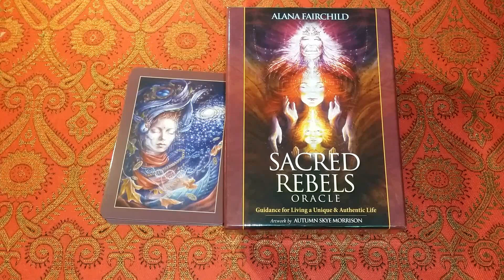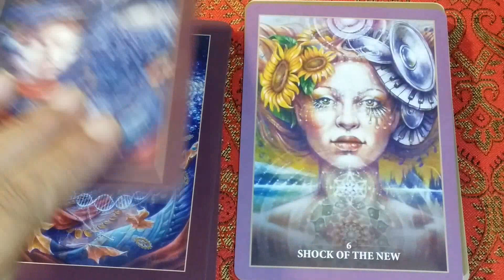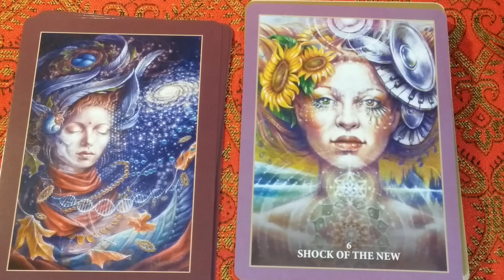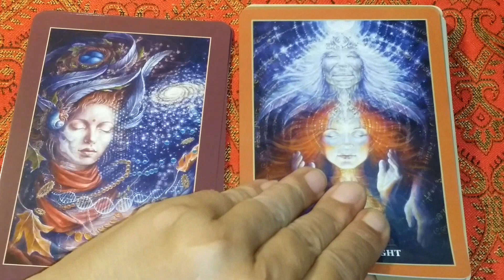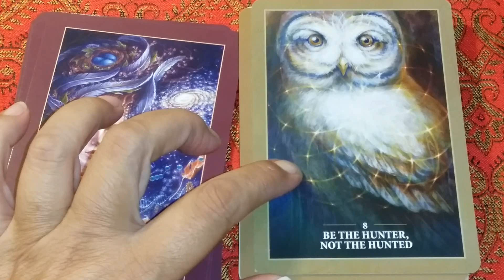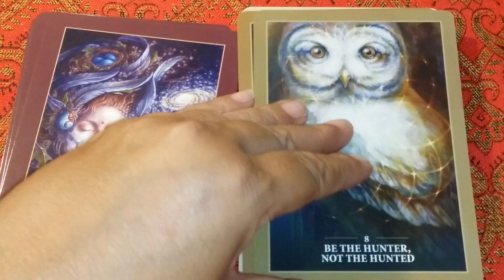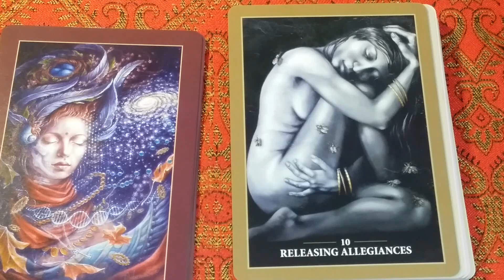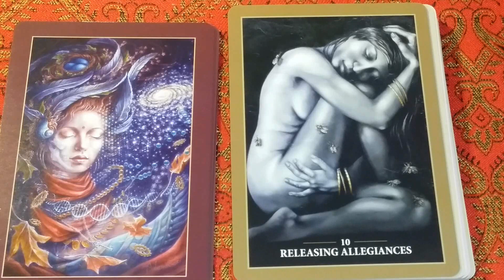Tarot Review Sacred Rebels Oracle by Alana Fairchild Artwork by Autumn Skye Morrison Part 2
Thank you for visiting my channel:
This video goes over Sacred Rebels Oracle by Alana Fairchild Artwork by Autumn Skye Morrison. This is an Oracle deck that is different from a regular tarot deck and has 45 cards and comes with a 184-page guidebook.
I read the descriptions for each card from the guidebook

Sacred Rebels Oracle Deck

Please Let me know in the comments how you are liking this deck, also if you would like for me to review a tarot deck, please let me know in the comments so that I can get the deck, do some research and create a video series going through each of the cards for that deck.